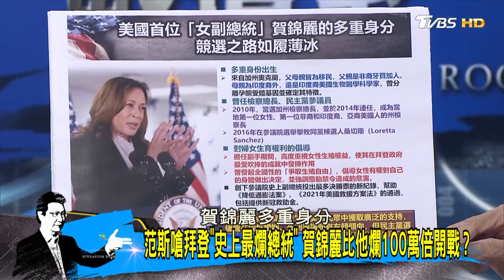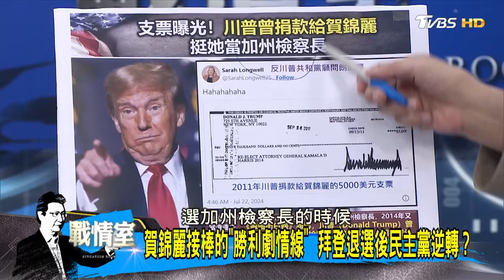CNN：檢察官對決重罪犯 川普嗆贏得更輕鬆恐事與願違？ 少康戰情室 20240723